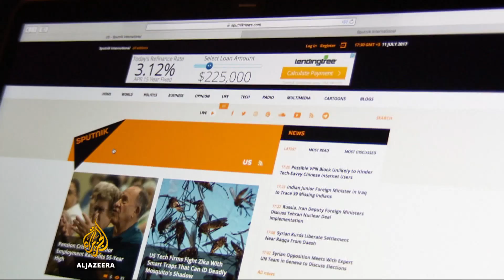US: Russia's Sputnik news agency gets local DC radio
As the investigation into last year's US presidential election heats up, Russia is trying to get more of its media message across in America.

Al Jazeera's Diane Eastabrook reports from Washington.